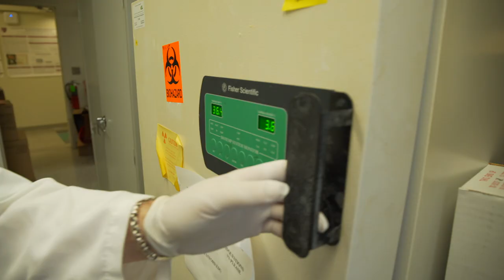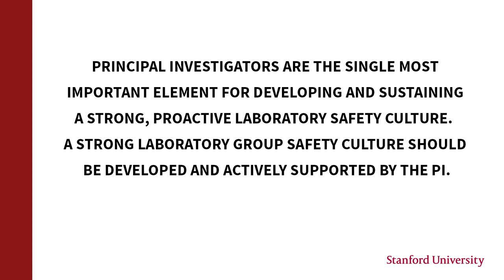Safety as a Core Value in Stanford Labs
At Stanford University our institutional leaders in research play a critical role in supporting the value and importance of safety in laboratory research. Stanford’s Dean of Research Ann Arvin, and Provost Persis Drell, describe the importance and value of safety in academic research at Stanford University.

Our Principal Investigators (PIs) of research laboratories have been identified as the single most important element for developing and sustaining a strong, proactive laboratory safety culture in academic research laboratories. The PIs must clearly communicate and reinforce to everyone within their research groups that safety within their research laboratory is a core value and top priority. This begins by defining roles, responsibilities, authority, and accountability for the safety of researchers within their laboratories.

At Stanford University we are actively working every day to grow and reinforce awareness of safety issues on campus. This video is the first in a series that addresses key drivers of safety culture at Stanford.

To learn more about the Culture of Safety at Stanford, and read our Safety Task Force Report, visit us